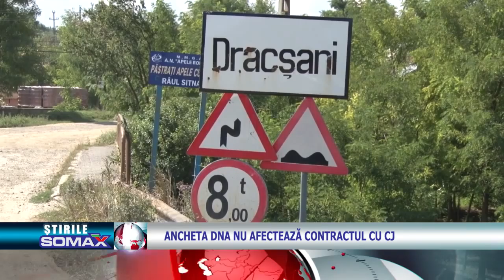Ancheta DNA nu afectează contractul cu CJ